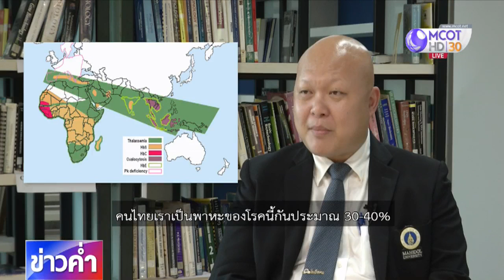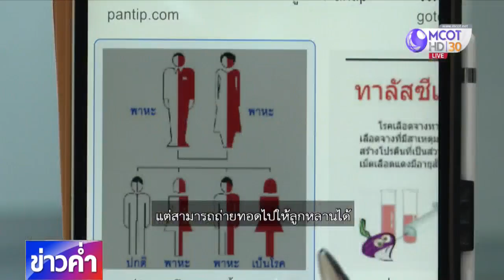ชัวร์ก่อนแชร์ : สมุนไพรอาหารเสริมรักษาโรคธาลัสซีเมีย จริงหรือ?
กทม. 28 ต.ค.-สังคมออนไลน์แชร์ว่ามีสมุนไพรหรืออาหารเสริมที่สามารถรักษาโรคโลหิตจางธาลัสซีเมียได้ เรื่องนี้จริงหรือไม่ ติดตามจากศูนย์ชัวร์ก่อนแชร์.-สำนักข่าวไทย